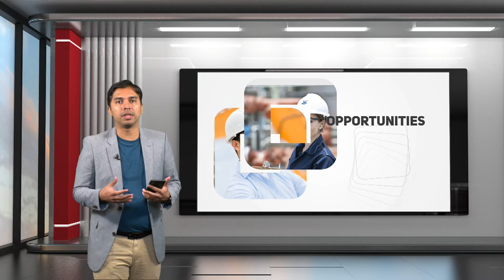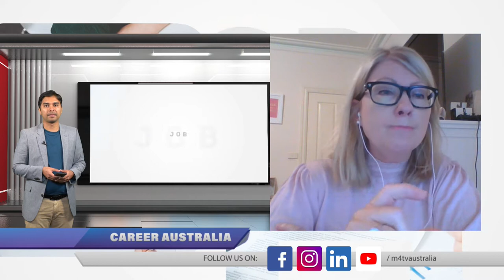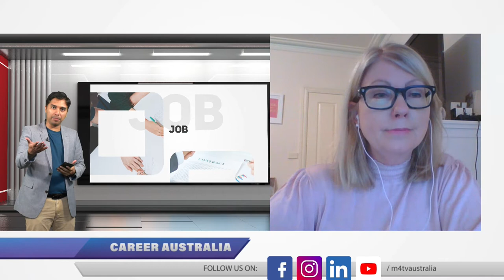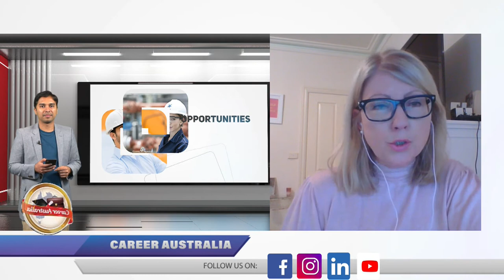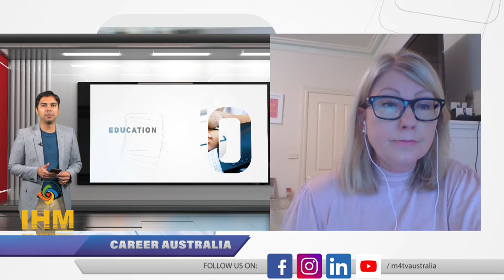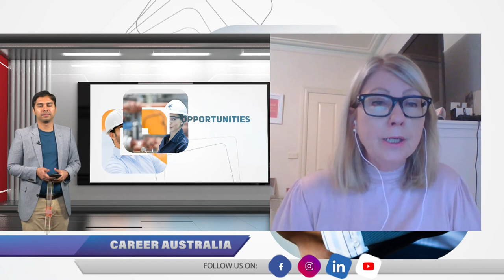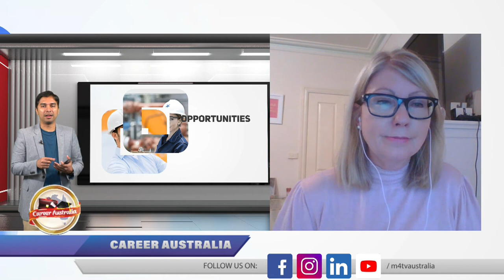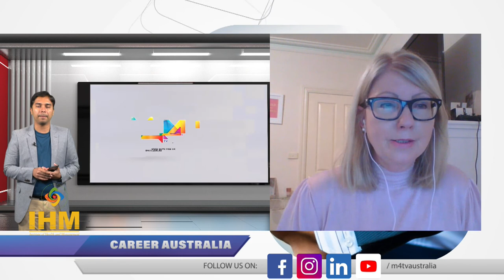Career Australia | Chat with Sharon Vandermeer | Director at On The Ball Personnel Australasia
Watch Career Australia with Sharon Vandermeer ,Founder and Director On The Ball Personnel Australasia, a Boutique Recruitment Agency based in beautiful Melbourne for the past 30 years.